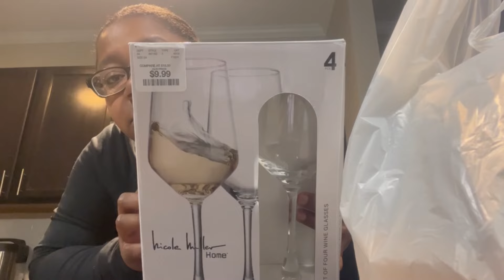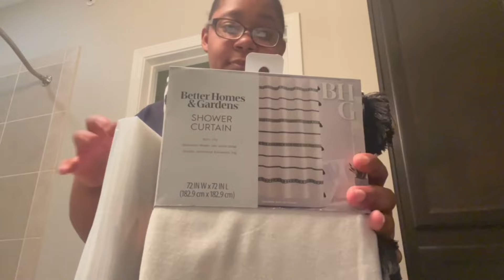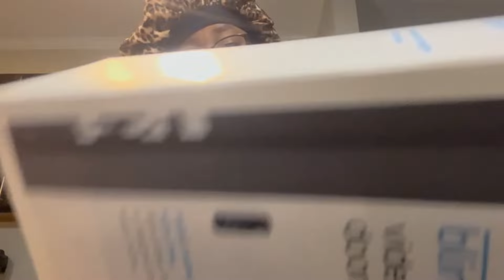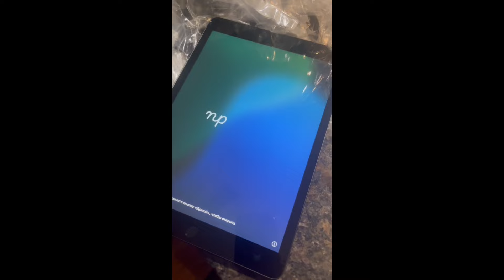BLACK FRIDAY SHOPPING VLOG 2024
Join me on a vibrant shopping haul as we explore the latest trends, hidden gems, and irresistible deals at our favorite local markets! From stylish outfits to unique home decor. Don’t miss out on our insider finds and exclusive recommendations—grab your coffee and let’s hit the aisles together in this exciting shopping vlog!